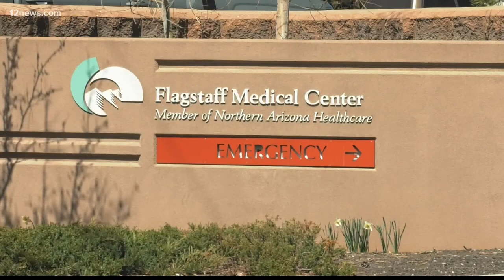Cyclist hit by truck in Show Low speaks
A group of cyclists participating in the 'Bike the Bluff' road race in Show Low on Saturday were hit by a driver, sending seven to the hospital.

One of those cyclists hit by the alleged driver, 35-year-old Shawn Chock, says things could have been a lot worse.